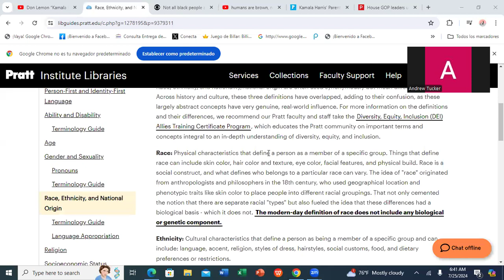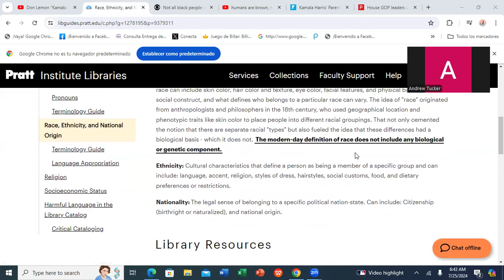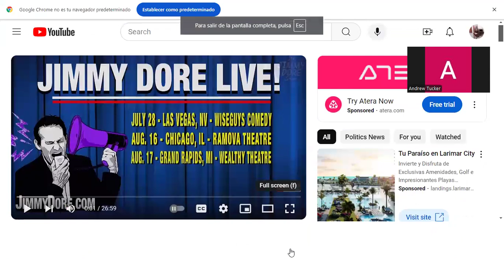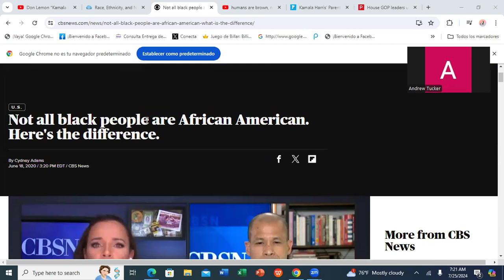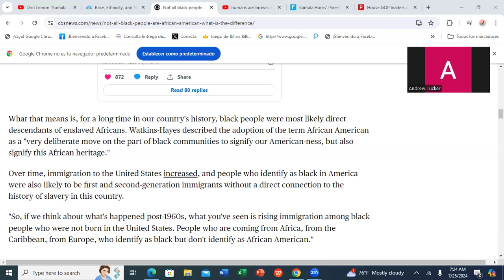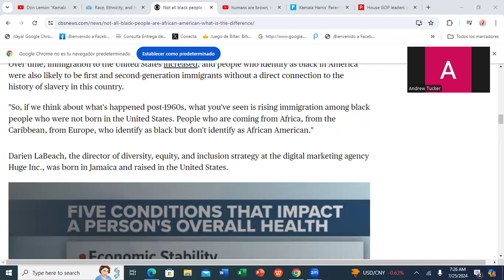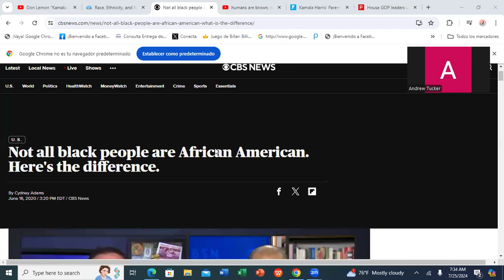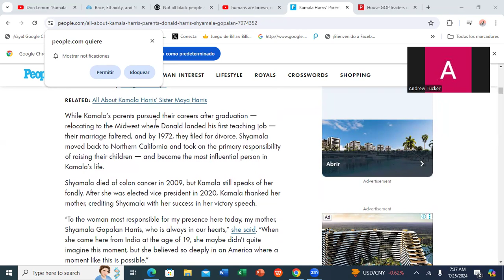VP KAMALA HARRIS IS QUINTESSENTIALLY AMERICAN OF JAMAICAN AND INDIAN DESCENT. WHY PUT HER IN A BOX?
VP Kamala Harris is black and African American. Her parents' national backgrounds are Jamaican and Indian. However, being Jamaican or Indian refers to one's nationality. Jamaicans can be of Chinese, Indian, European and Arawakan descent. It is time for Americans to understand the differences between nationality, ethincity and race.

Join me in this fascinating conversation.